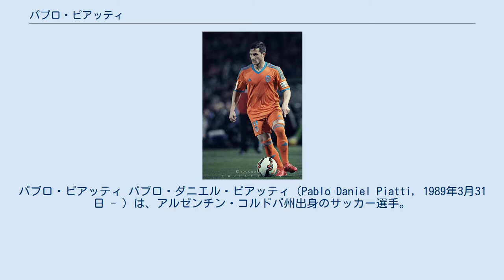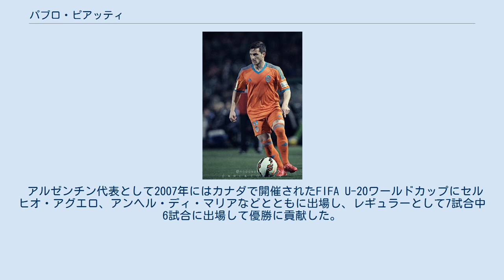パブロ・ピアッティ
パブロ・ピアッティ パブロ・ダニエル・ピアッティ（Pablo Daniel Piatti, 1989年3月31日 - ）は、アルゼンチン・コルドバ州出身のサッカー選手。
プリメーラ・ディビシオン・エルチェCF所属。
 エストゥディアンテス・デ・ラ・プラタの下部組織出身であり、2006年11月18日のニューウェルズ・オールドボーイズ戦でディエゴ・シメオネ監督に起用されてトップチームデビューした。
その試合のロスタイムに決勝点を挙げ、2006アペルトゥーラ（前期リーグ）で優勝したチームのヒーローのひとりとなった。
2007クラウスーラ（後期リーグ）ではホセ・ルイス・カルデロン、フアン・セバスティアン・ベロン、ホセ・エルネスト・ソサとともに中盤のポジションを獲得した。
エストゥディアンテスに在籍した2年間で公式戦60試合に出場した。
 2008年6月、クラブ史上最高金額の移籍金700万ユーロ（約11億円）でスペインのUDアルメリアに移籍した。
序盤戦は絶対的なレギュラーとして起用され、レアル・マドリード戦で重要な得点を決めるなど活躍したが、シーズン中盤にメキシコ人のウーゴ・サンチェス監督が就任するとポジション争いに苦しんだ。
2009年夏にFWアルバロ・ネグレドがセビージャFCに移籍したため、ピアッティには多くの得点が求められるようになった。
2009年9月23日のアトレティコ・マドリード戦は2得点で引き分けに持ち込み、アトレティコ・マドリードとの2回目の対戦ではアディショナルタイムに決勝点を決めたため、2010年にはアトレティコが獲得に興味を示した。
2009-10シーズンは35試合に出場してチーム2位の7得点を決めた。
 2011年7月6日、アルメリアの降格に伴い、5年契約でバレンシアCFに移籍。
退団したホアキン・サンチェスの後釜としての加入となった。
 2016年7月16日、RCDエスパニョールへ買取オプション付きの1年契約でレンタル移籍。
5月24日、エスパニョールが買い取りオプションを行使し、ピアッティは3年契約をクラブと結んだ。
完全移籍したものの、レンタルしたときほどの成績は残せず、2017-18シーズンはリーグ戦わずか2得点に終わった。
2018-19シーズンからは怪我の影響もあって出場機会も減少し、得点も1得点のみであった。
 2020年2月7日、エスパニョールとの契約を解消し、トロントFCと契約した。
 2021年3月6日、エルチェCFと契約した。
 アルゼンチン代表として2007年にはカナダで開催されたFIFA U-20ワールドカップにセルヒオ・アグエロ、アンヘル・ディ・マリアなどとともに出場し、レギュラーとして7試合中6試合に出場して優勝に貢献した。
2011年6月5日、親善試合のポーランド代表戦でA代表デビューを果たした。